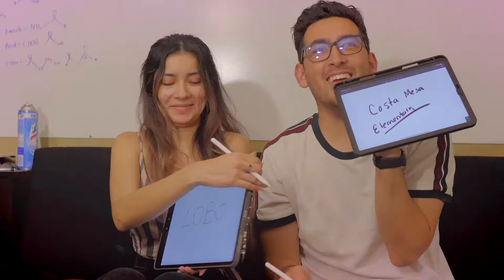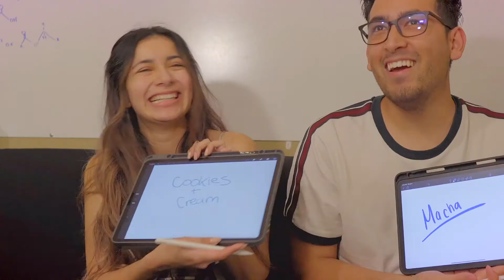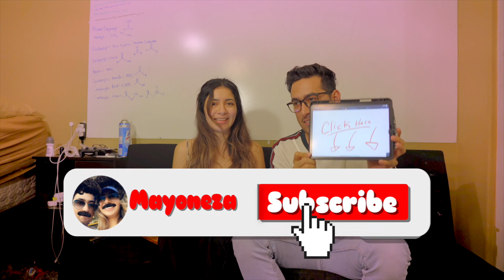QNA with Mayo and Neza.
Getting to know Manny and Vaneza. Manny seems to not understand how this game works.